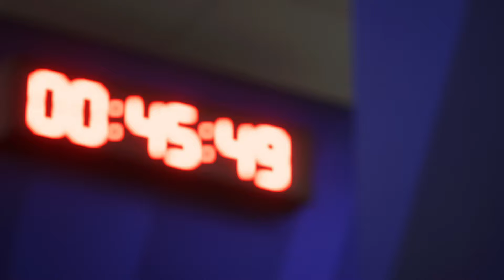Premier League 23/24 | Chelsea vs. Fulham | Penalty Shootout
Premier League 23/24 | Chelsea vs. Fulham | FC 24